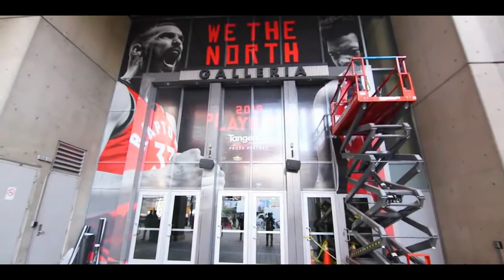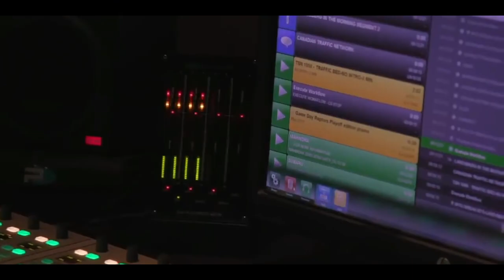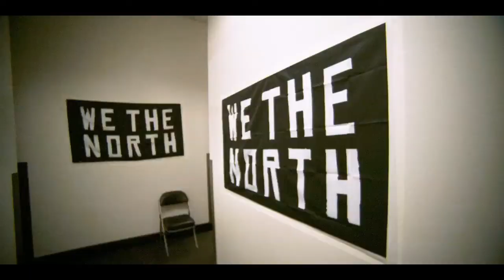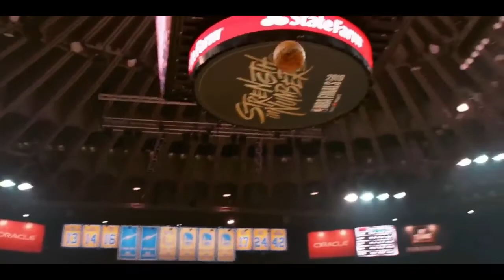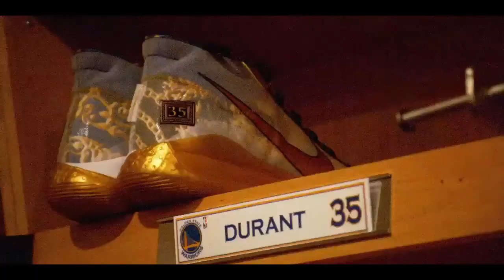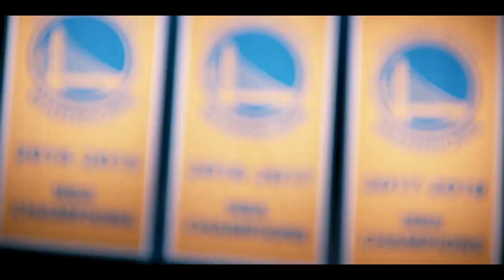2019 NBA FINALS - A Finals To Remeber [2019 HD]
The 2019 NBA FINALS consistent of uprising talent, Injuries, Drama, and Best moments IN HISTORY. or its just all mini movies together but.

kAWHI Leonard NBA MIX TORONTO RAPTORS NBA MINI MOVIE 2019 NBA FINALS NBA
TINGS GOLDEN STATE WARRIORS DYNASTY NBA CHAMPIONSHIP